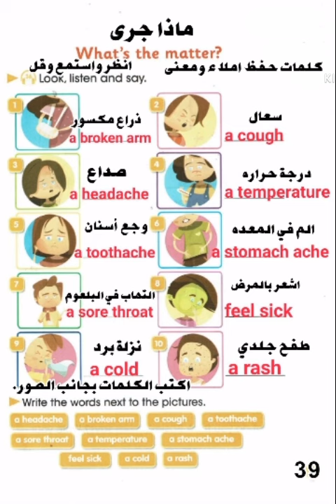اليونت الثالث الدرس الأول سادس ابتدائي صفحه 39 كتاب الطالب